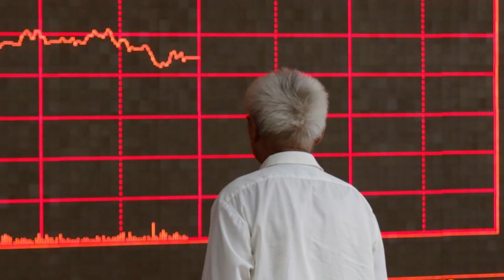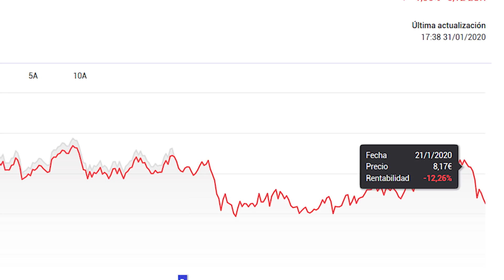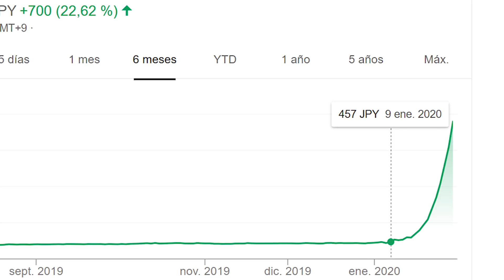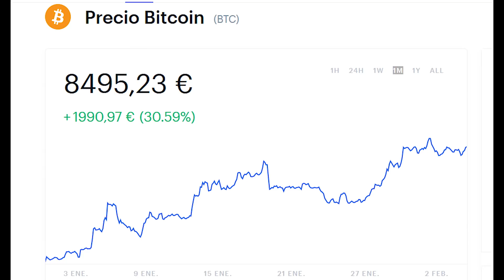¿Cómo afecta el CORONAVIRUS a la ECONOMÍA y la BOLSA?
El coronavirus de China también está afectando a la economía y a las bolsas de todo el mundo. ¿Qué empresas y activos están siendo más perjudicadas? ¿Y cuáles están subiendo? ¡Te lo explicamos en una nueva edición de Finect Week!

Más sobre el coronavirus y la bolsa en nuestro podcast Finect Talks